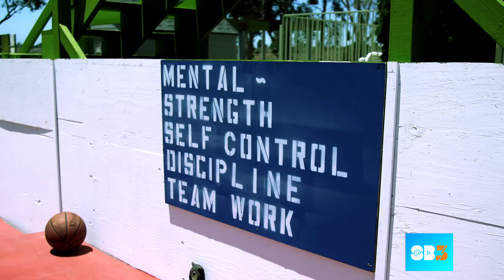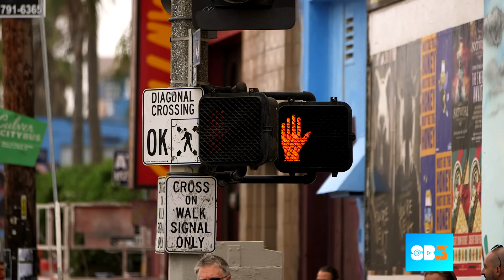Good Vibes Only | Season 3 Episode 15 @SummerBreak 3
The SummerBreak squad continues their training for the Spartan Race, this time using real obstacles.  After an exhausting work out, they have lunch together and talk about their upcoming trip to San Francisco.

About @SummerBreak: @SummerBreak follows a group of LA kids living out loud on the beaches of Southern California for their final summer together. Experience the drama as episodes are posted on Tuesdays, Thursdays, and Sundays.